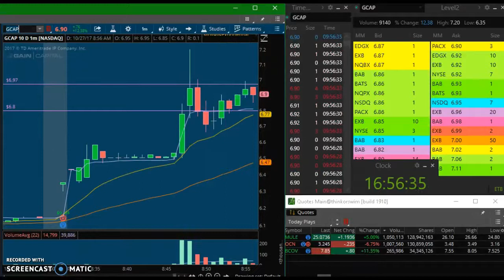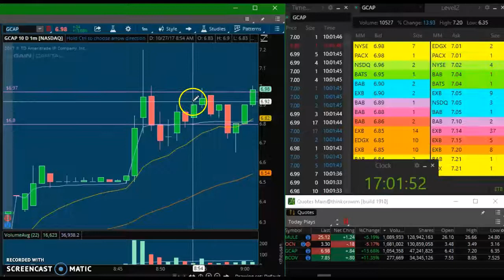Live Day Trading: 27/10/17 $MULE $GCAP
A pesar de que MULE no es lo que normalmente operamos a nivel decimal dejo muy buen movimiento. Aprende a operar y encontrar estos patrones mandame un correo a para mas info sobre los paquetes educativos